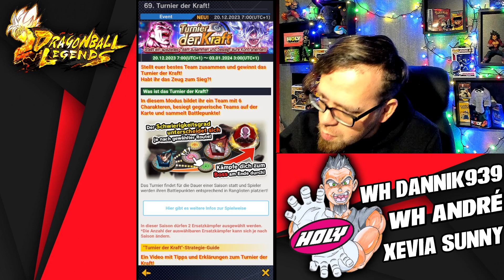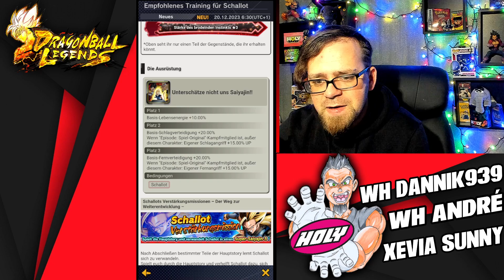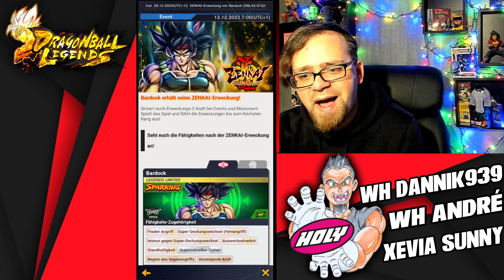DBL Weihnachten UPDATE - Zenkai Erweckung LF Bardock und mehr! 🤔 Black Rabbit Dragon Ball Legends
Hey Leute und willkommen Werhasen zu einem weiteren Dragon Ball Legends Video von mir. Heute sehen wir uns das neue Update wieder genauer an! Das Legends Festival 2023 geht weiter in Parte 2! Eure Meinung zu dem Update gerne in die Kommentare! Viel Spaß und haut rein!

👍 KanalMitglieder:

- Schabruder
- WH Andre Gauer
- WH Section
- Toppo Hougen
- Benjamin Wassmann
- Dannik939
- kite tenjo mit Galaxy-Eyes
- Dennis Voß
- Xevia Sunny
- Sven Rössler

Dragon Ball Legends Deutsch German Mobile Update News Neuigkeiten Updates